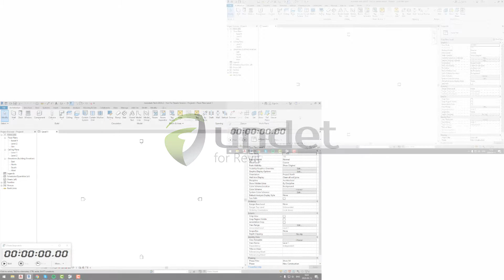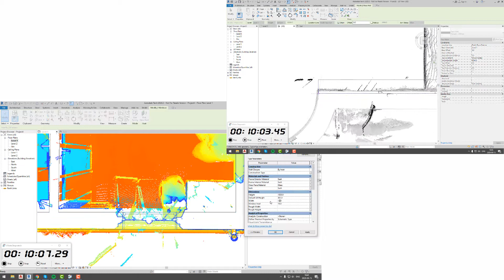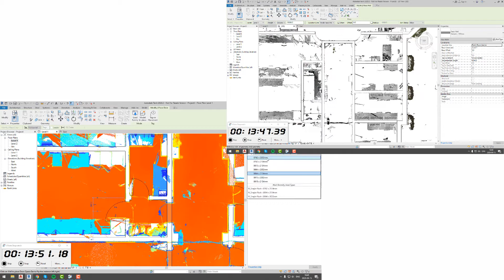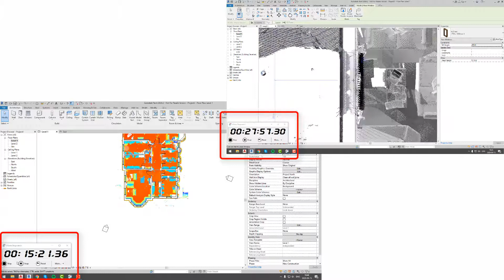Modelling speed comparison with and without using UNDET for Revit plugin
In this video, we compared modeling speed between Revit and UNDET.
We modeled a small segment of the building which contained 78 elements such as windows (15), doors (10), internal walls (18), and external walls (35).
And You can see our test results at the end of the video.